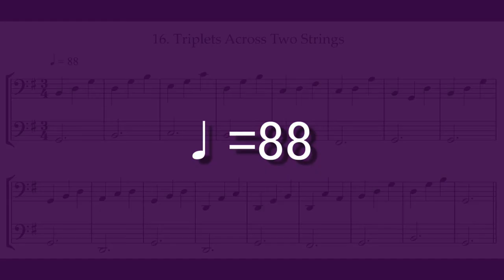gym4016a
Accompaniment
16. Triplets Across Two Strings

伴奏
16. 移弦を伴う三連符

Bow Fitness
10 Minute Bow Workouts For Lazy Players
Beginner to Intermediate Level

チェロ ブートキャンプ 4
弓のフィットネス
怠けんぼうチェリストの10 分間弓のトレーニング
初級～中級レベル